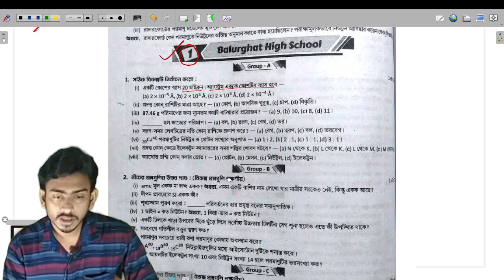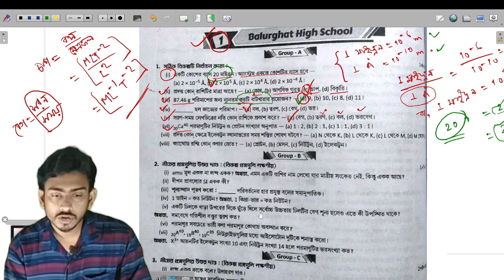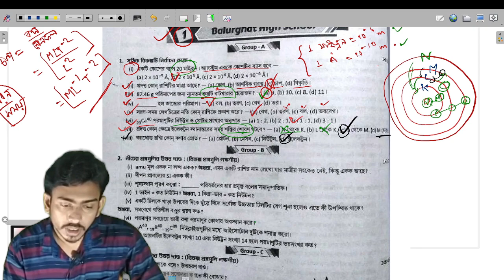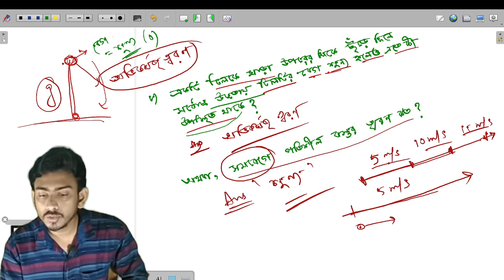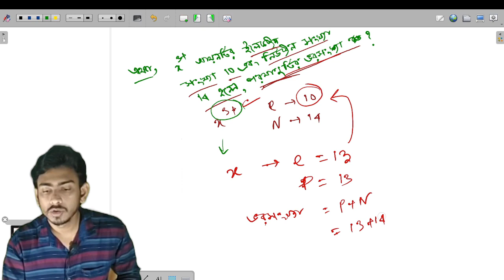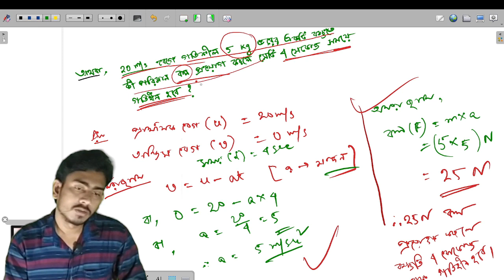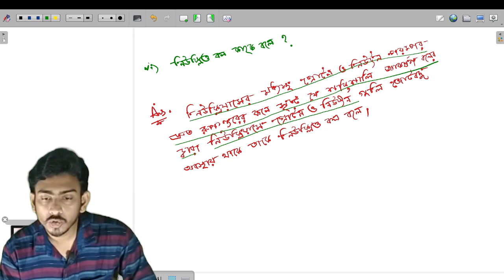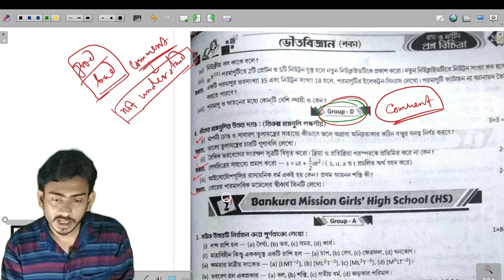Class 9 Ray o Martin Physical Science 2023 | 1st Summative | School 1 | ভৌত বিজ্ঞান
class 9 proshno bichitra physical science shcool 1 2023
class 9 ray and martin proshno bichitra physical science 2023
class 9 ray o martin question bank physical science 2023
claas 9 physical science 1st unit test